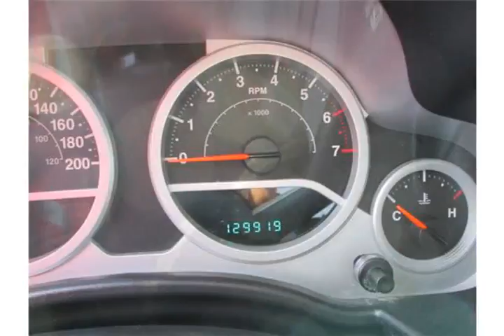Edwards Mazda - 2008 Jeep Wrangler Unlimited Sahara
Edwards Mazda - 2008 Jeep Wrangler Unlimited Sahara 18305